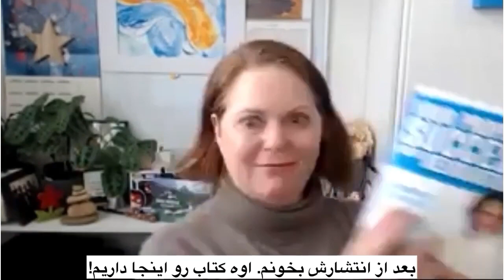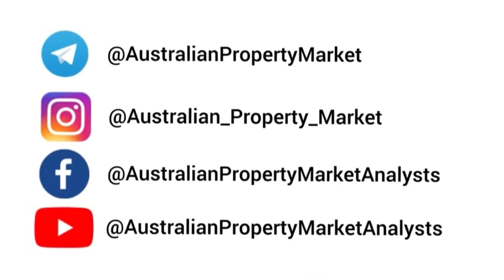کسب ثروت از طریق بازسازی خانه: مصاحبه با خانم Jane Slack-Smith بخش اول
Interview with Jane Slack-Smith: part 1
Achieving wealth through renovation...